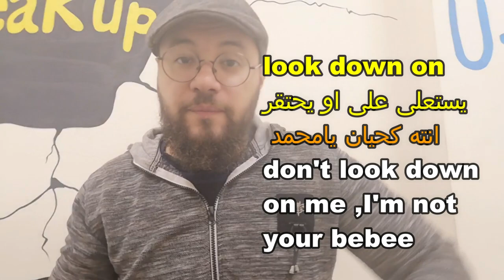Look phrasal verb اشهر فعل فى الانجلش ومعانى مختلفه ليه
Look for look after look at look down on